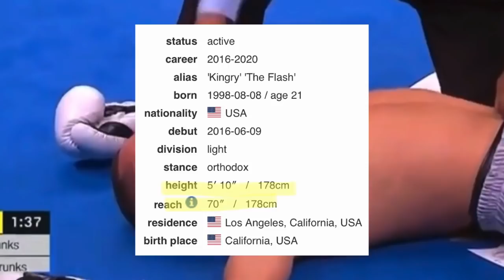THE RELAY: WEEKEND RECAP, Plant vs Feigenbutz, Garcia vs Fonseca, Garcia vs Haney/Linares?!